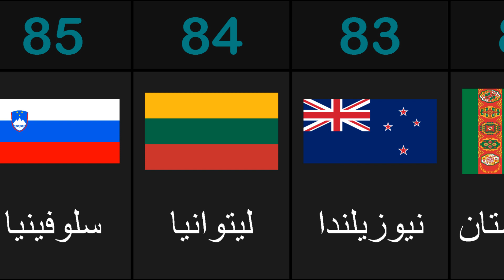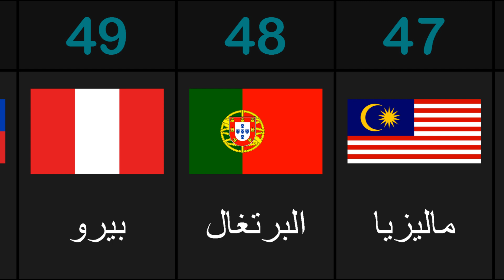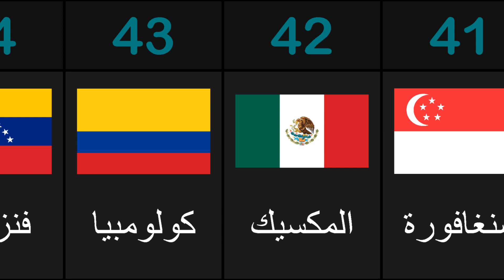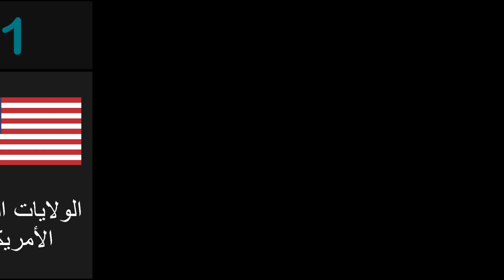أقوى الجيوش في العالم 2022 بالترتيب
أقوى الدول في العالم في عام 2022 بالترتيب
ترتيب الدول حسب القوة العسكرية في 2022
أقوى 100 بلد في العالم 2022 بالترتيب من الأضعف للأقوى
أقوى الجيوش في العالم 2022
أقوى الدول في العالم 2022 بالترتيب حسب القوة العسكرية (الأسلحة وعدد الجيوش والسكان والدبابات والطائرات الحربية ...)